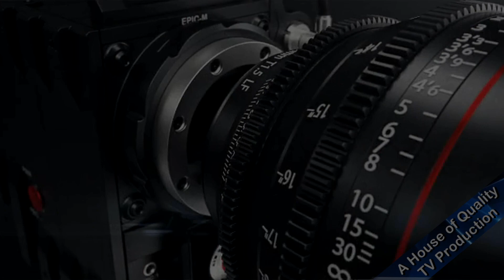পহেলা বৈশাখে ,সুন্দর রমণীদের নিত্য || বাংলা নতুন বছর ১৪৩০